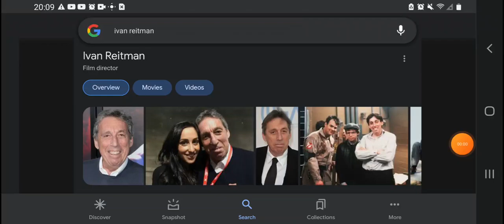Happy 76th Birthday Ivan Reitman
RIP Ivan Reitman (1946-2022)